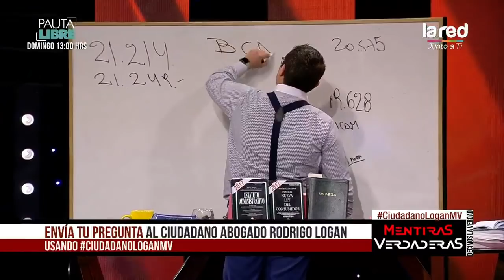Abogado Rodrigo Logan explica la diferencia entre abuso sexual y acoso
Con respecto a la querella impuesta a Hernán Calderón padre, el abogado Logan analiza todos los detalles sobre la diferencia entre acoso y abusos sexual.